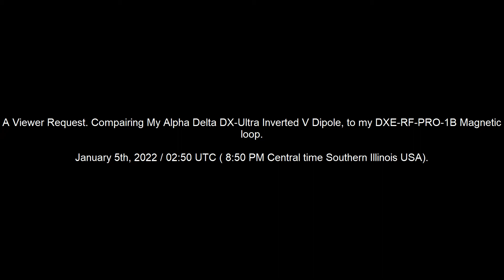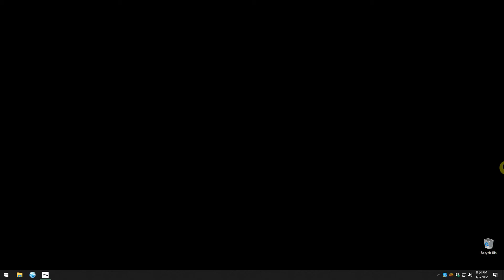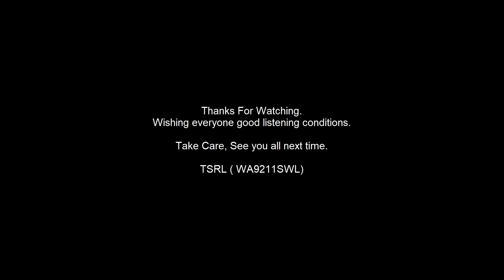Alpha Delta DX-Ultra and DXE-RF-PRO-1B loop comparison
I had a viewer ask me if I could do a comparison between my 2 antennas. My big Alpha Delta DX-Ultra inverted V Dipole that I put up in 1995, and my DXE-RF-PRO-1B Magnetic Loop from DX Engineering I installed Spring of 2021.